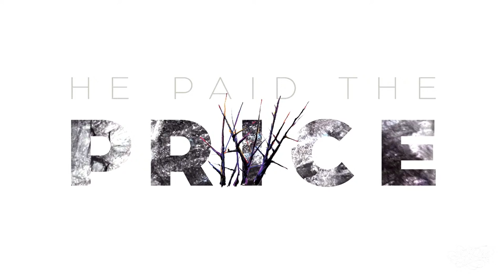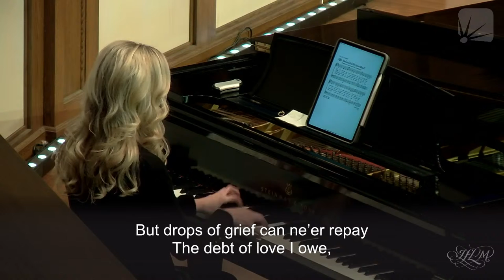Good Friday Worship & Communion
On the cross, Jesus paid the price for our sin once and for all. Because He loves us, He gave up His life to save us. Join us for a powerful evening of worship as we reflect on the story of Jesus, our Savior.

❔ Have questions about following Jesus or about the Bible? We'd love to help you.

📲 Take Pastor Chuck's resources with you on our Insight for Living app!

📻 You can also find which radio stations are airing our Insight for Living broadcast at this bottom of this

🤝 Insight for Living Ministries operates only on generous gifts and donations. We would be honored to have your support in providing this practical and accurate Bible-teaching to those around the world.